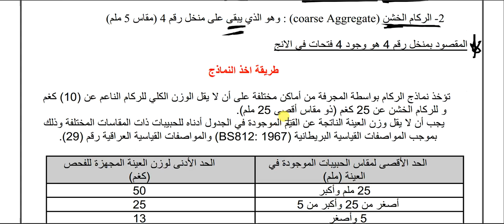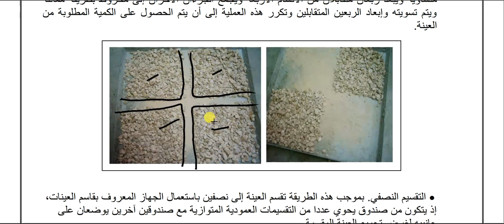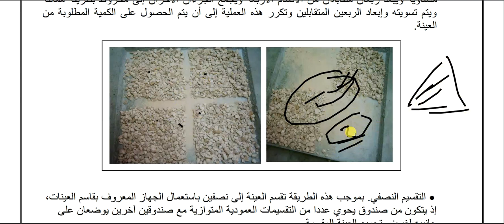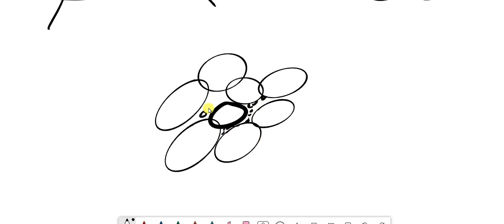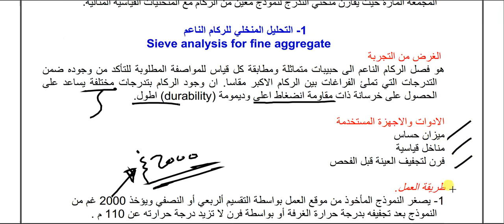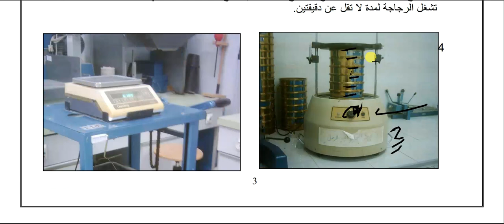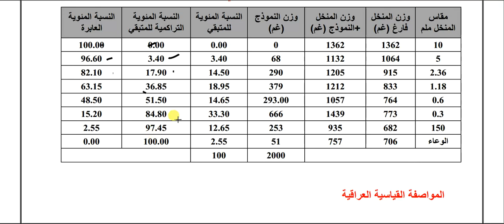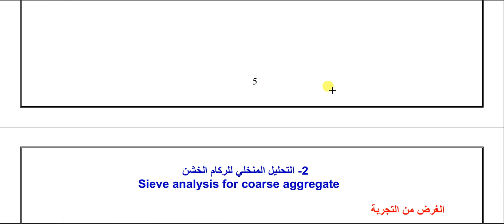خرسانة عملي/نمذجة وتدرج الركام الناعم